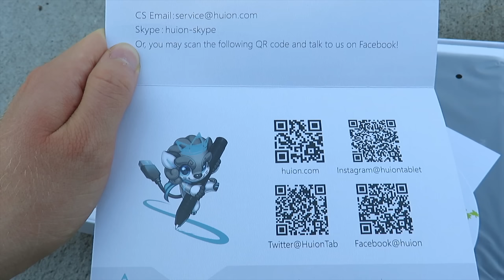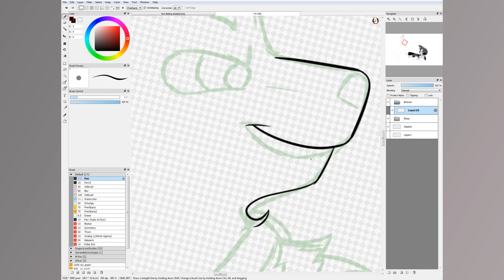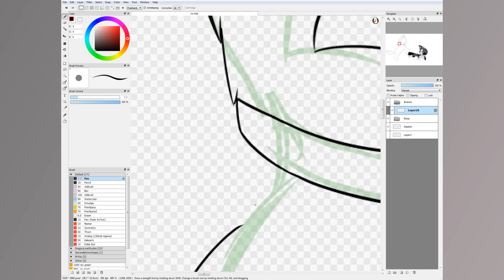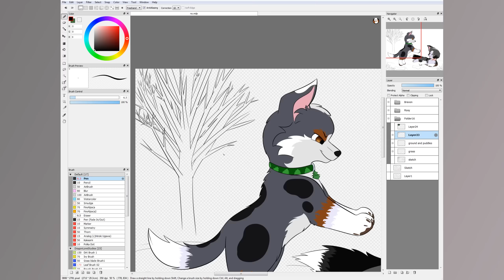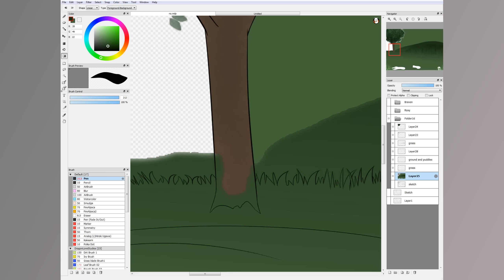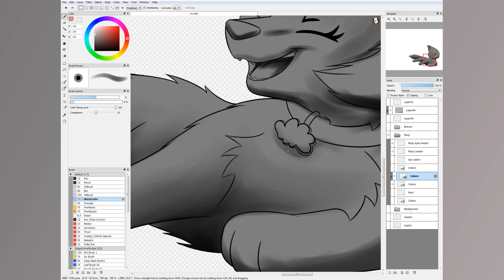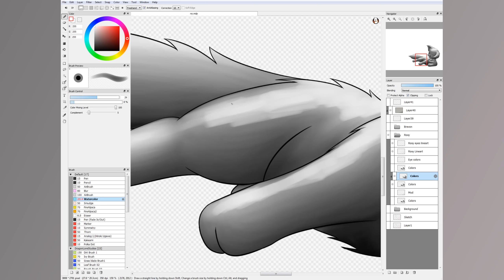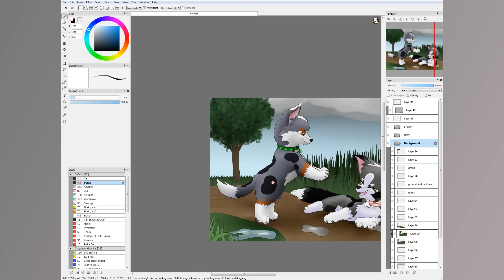New Tablet Unboxing + Roughhousing - Speedpaint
Yeah, I wasn’t the happiest with the outcome of the drawing, but as a tablet test, it worked.
Speaking of which, I realized I never talked about the tilt function it has, but I did demonstrate it. I suppose it just seemed kind of out of place, but it was interesting.